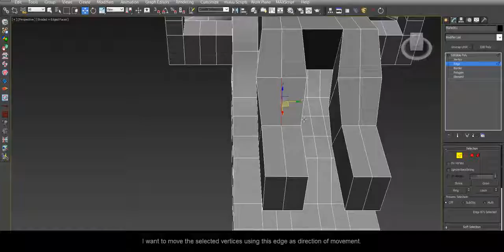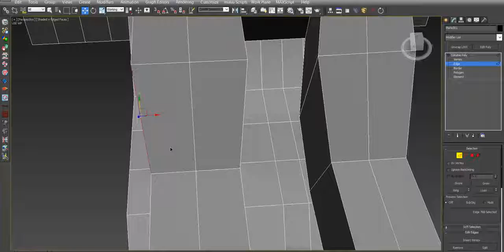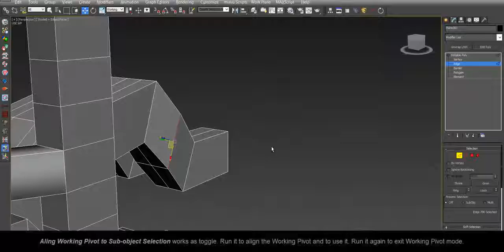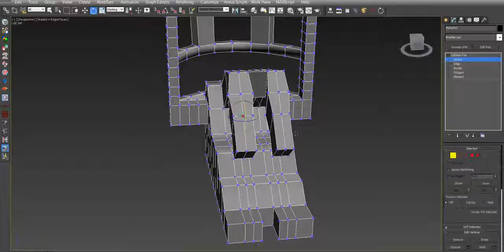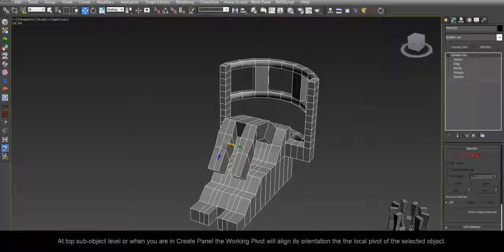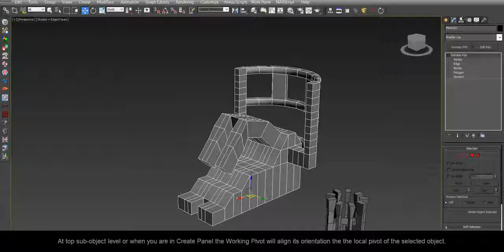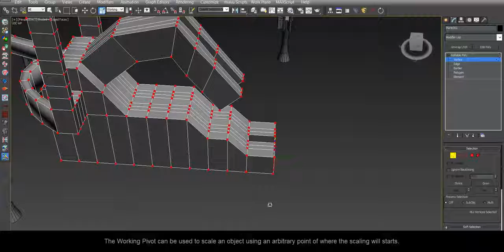miauu's Align Working Pivot v.1.0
Align Working Pivot makes using the Working Pivot fast and easy.
With a single click you can align the Working Pivot to the selected sub-objects or to two points selected by using the Snap to Vertex.
The X or Z axis will be aligned to the selected edge, two vertices, the normal of the polygon, the direction between two points.